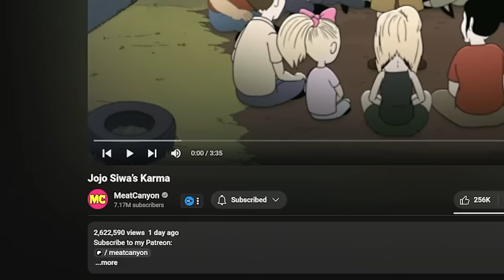Jojo Siwa, but she's a LUNATIC!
SEND US COOL STUFF:

AARON JONES
9659 N SAM HOUSTON PKWY E